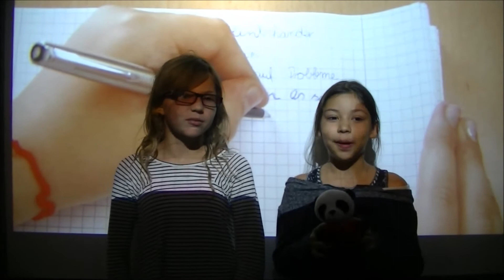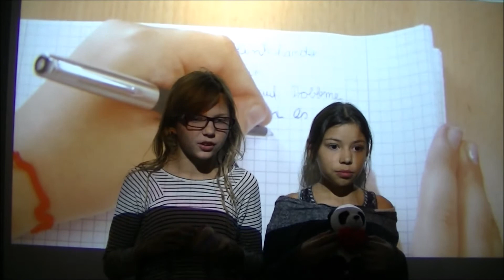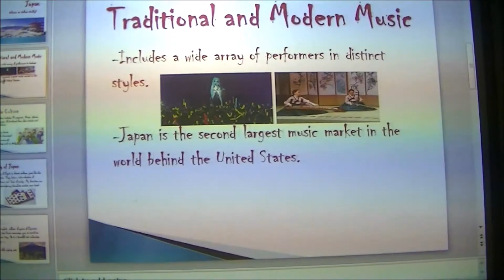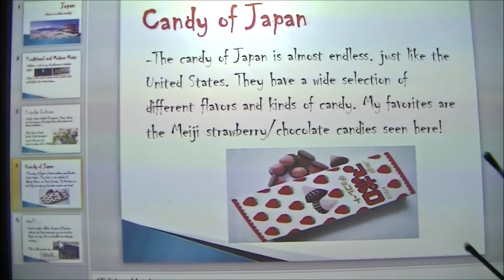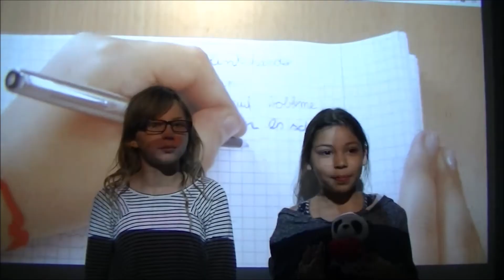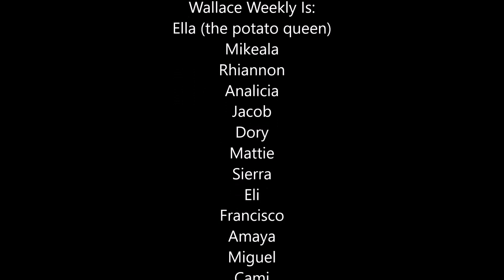April 19th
North Korea VS the USA, Left handed people, and Young business owners on this weeks Wallace weekly.